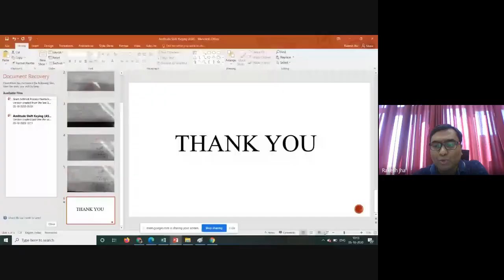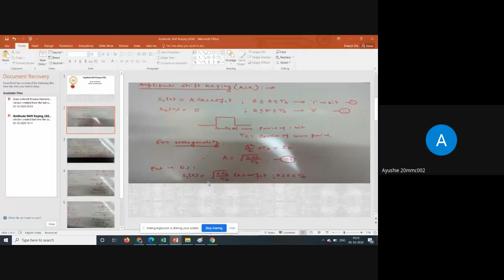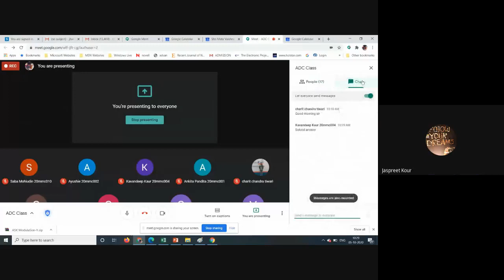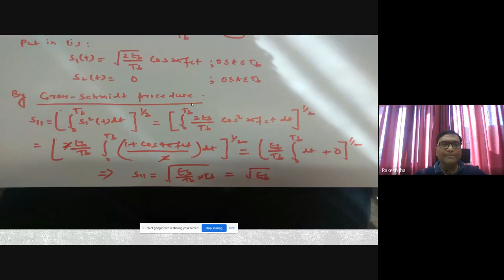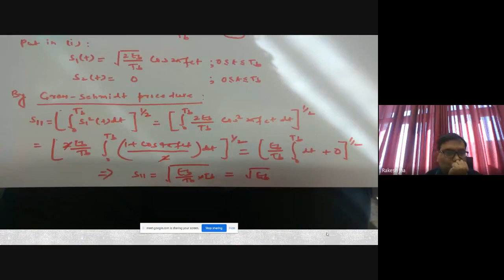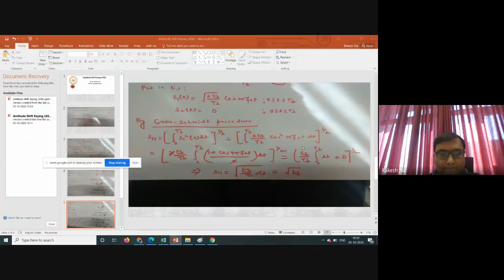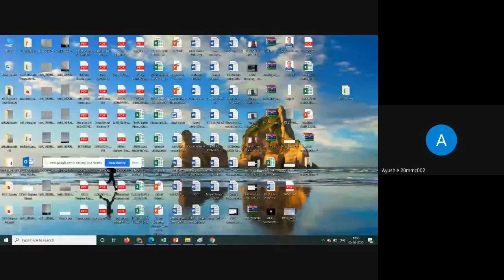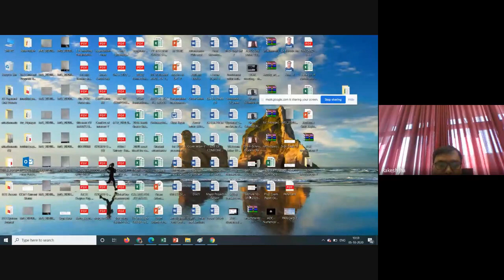Amplitude Shift Keying (ASK) : Mathematical Analysis